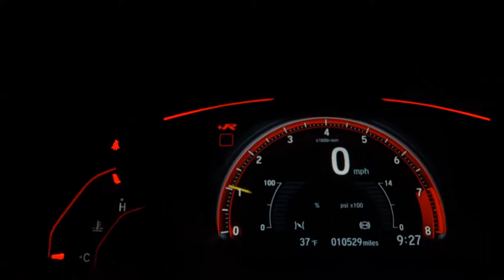MERCEDES-BENZ C 180 - 2015 - Santo André/SP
Dados do Veículo
Veículo: MERCEDES-BENZ / C 180 1.6 CGI 16V TURBO
Ano: 2014/2015
Combustível: GASOLINA
Portas: 4 PORTAS
Câmbio: Automático
Cor: BRANCA
KM: 85.300

✅ Air Bag
✅ Alarme
✅ Ar Condicionado
✅ Ar Quente
✅ CD Player
✅ Desembaçador Traseiro
✅ Direção Hidráulica
✅ Encosto de Cabeça Traseiro
✅ Freio ABS
✅ GPS
✅ Rádio
✅ Rádio e MP3
✅ Retrovisor Fotocrômico
✅ Retrovisores Elétricos
✅ Travas Elétricas
✅ Vidros Elétricos
✅ Volante com Regulagem de Altura
✅ Kit Multimídia
✅ Trio Elétrico
✅ Piloto Automático
✅ Entrada USB
✅ Cartão SD
✅ Bluetooth
✅ Porta Copos
✅ Trava Elétrica Central
✅ Bancos Elétricos
✅ Câmera de Ré
✅ Direção Elétrica
✅ Câmbio no Volante (Borboleta)
✅ Apple CarPlay
✅ Console Central
✅ Rádio USB
✅ Retrovisor Retrátil
✅ Som Original